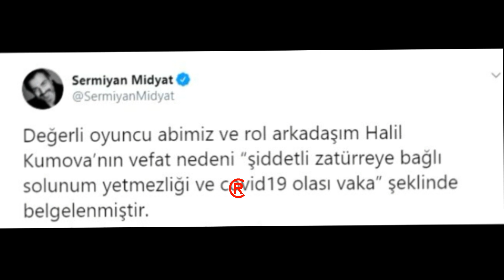Ünlü Oyuncu Corona'dan Ölmüş!